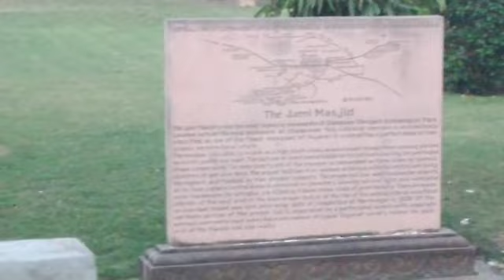19012023, Jama Masjid, Champaner, Gujarat (1)